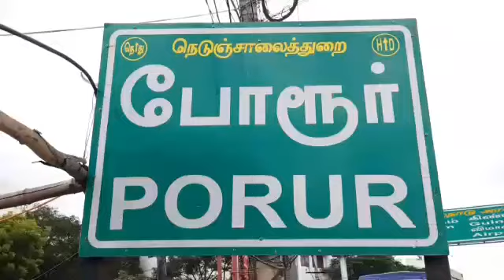பளார் என்று போலீஸ் கன்னத்தில் அறைந்த வட மாநில லாரி டிரைவர்.. சென்னையில் பரபரப்பு.. வெளியான வீடியோ